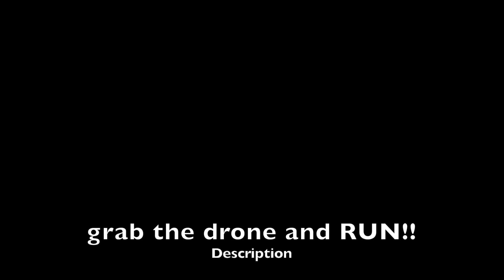escaping a rainstorm with the drone! (short clip)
this is an older video i had lying around... was out getting some shots for a video, and the weather quickly changed! narrowly escaped a crazy rain storm!